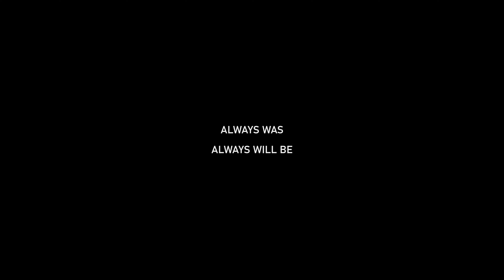FIELD WORK #48: Pan-Pacific Grand Prix - (You Can't) Make Someone Love You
Field Work #48
'(You Can't) Make Someone Love You' Written & Performed by Pan-Pacific Grand Prix
Shot & Edited by D.H. Norley for Shadow Cut Films